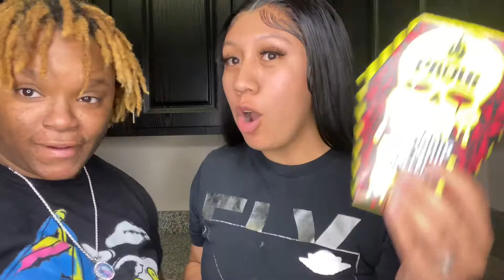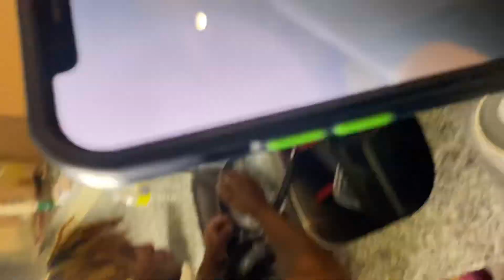ONE CHIP CHALLENGE | WORLDS HOTTEST CHIP 🔥| WON’T BELIEVE WHAT HAPPENED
Whatssss upppp yalll!!! Today we did the hottest chip in the world challenge and it was the worst experience of our life we literally drunk everything to get the taste of our mouth 😂 I hope you guys enjoyed this video bc we will never do it again 😂😂 don’t forget to like, comment, and subscribe 🫶🏼💓Until next time!! 🥳

Fun Facts ✨:
Age: Jess 22, Derrica 23
Zodiac: Derrica - Leo, Jess - Aries
Favorite Color: Both Blue
Pets: Yorkie named Benny